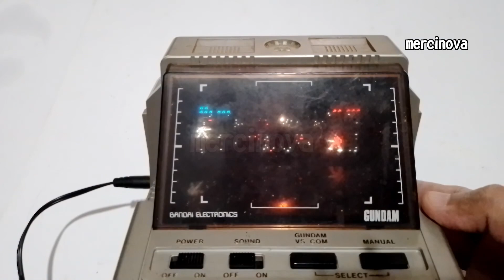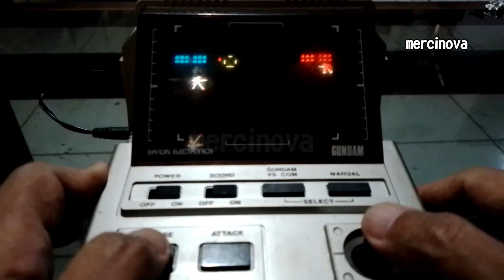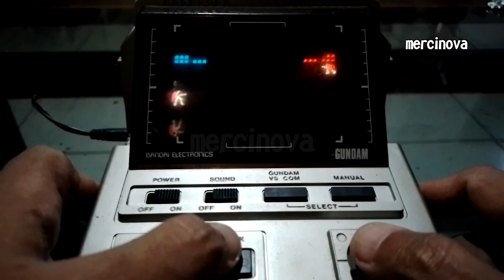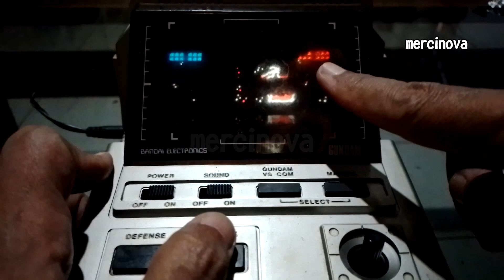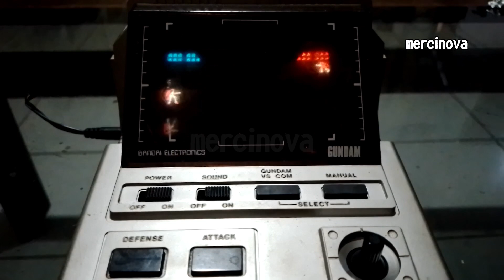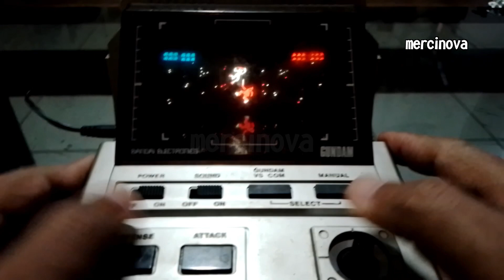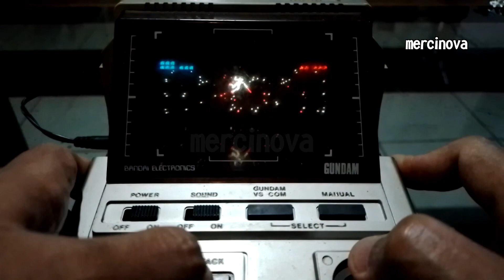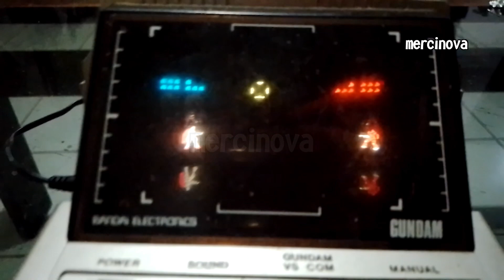Cara Main Mainan Jadul Game Bandai Gundam Space Guardian yg bisa dua pemain buatan Jepang tahun 1984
Di video ini saya tunjukkan cara memainkan mainan Gundam jadul ini, ada dua pengontrol permainan pada kedua ujung alat ini, kita bisa bermain dengan manusia lain atau bermain melawan komputer.
Pada bagian pertama permainan adalah adu tembak antar dua pemain, dengan menekan tombol Attack untuk menembak dan geser tuas joystick untuk menggerakkan posisi karakter dalam game.
Pada bagian kedua adalah adu tebas pedang, tekan tombol Attack untuk menyerang lawan dan tekan tombol Deffense untuk menangkis dengan tameng, gerakkan joystick untuk mengejar posisi lawan saat terkena pedang kita.
Tidak ada sistem nilai pada permainan ini, jadi game ini hanya bersenang-senang adu tembak dan adu pedang dengan kawan kita atau dengan lawan komputer jika sendirian.
Sebuah game jadul yang sangat menarik.